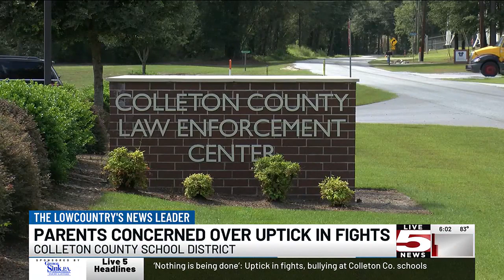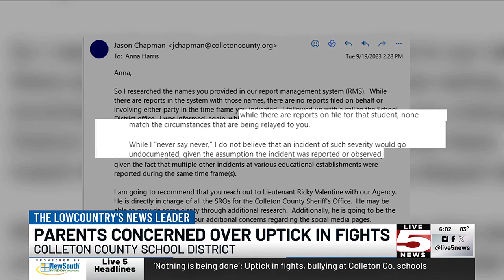VIDEO: ‘Nothing is being done’: Uptick in fights, bullying at Colleton Co. schools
Over the last three years, one parent says her child has experienced assault, been beaten in the head and even been stabbed with a medal shard and a pencil.